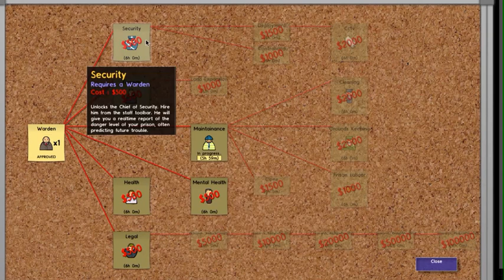Prison Architect let play *1 iv3 g8o3 Inzain3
New lets play  f*** yes